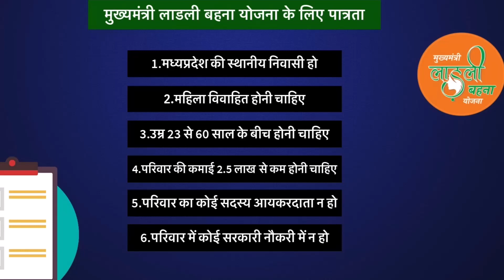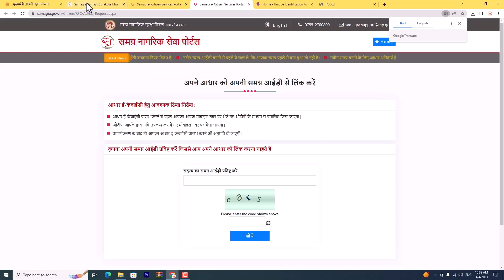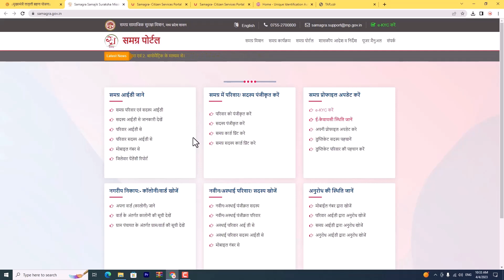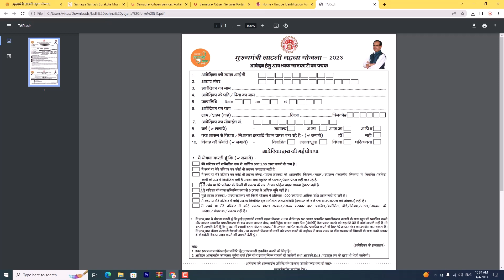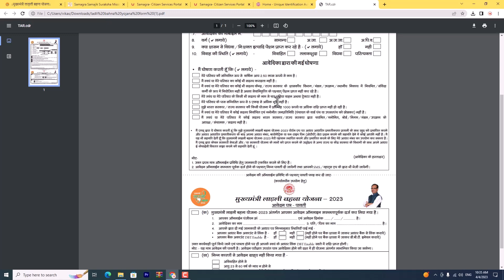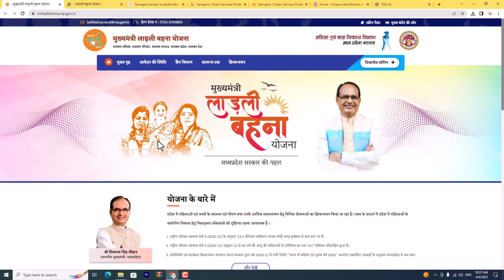Mukhyamantri Ladli Behna Yojana | Ladli bahan yojana ka form kaise bhare | लाड़ली बहना योजना